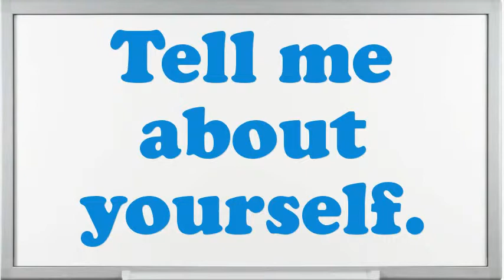Container Vessel Master interview questions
Interview Questions for Container Vessel Master.What strategic plan did you have as an Container Vessel Master?Give me an example of a stressful condition for Container Vessel Master?Do you believe you are over certified for the position this Container Vessel Master?Tell me about how you worked effectively under pressure.What are you expecting from this firm in the future?